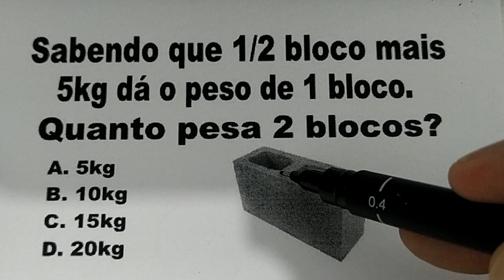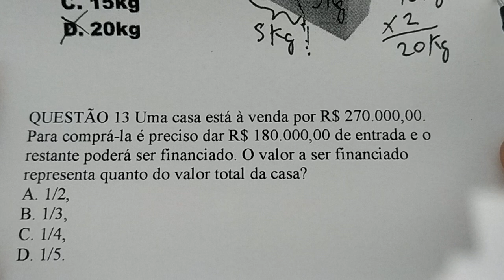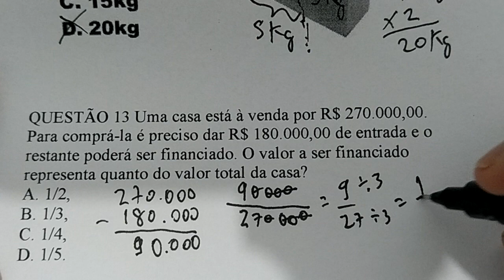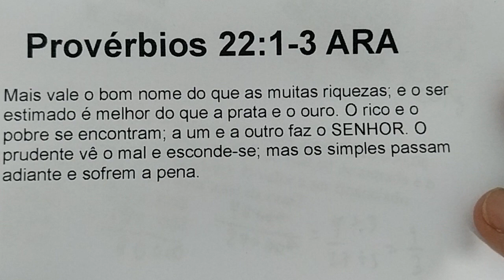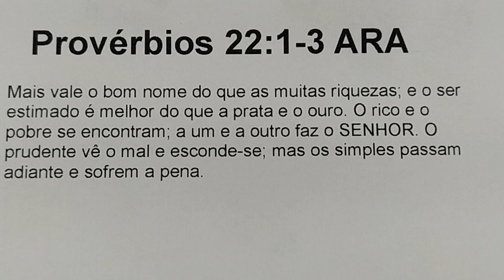#396 - 2 QUESTÕES DE MATEMÁTICA BÁSICA - TE LEVANDO A OUTRO NÍVEL NOS ESTUDOS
Qual o valor de (25%)2 ?
A. 50
B. 50%
C. 625%
D. 6,25%

QUESTÃO 12 Na inauguração de um supermercado, foi feita uma campanha promocional. Nas compras acima de R$ 200,00, os clientes receberiam um desconto de 15% no valor total de suas compras. Marcos realizou uma compra no valor de R$ 360,00, recebeu o desconto e parcelou o restante em duas vezes no cartão de crédito. Qual é o valor de cada parcela?